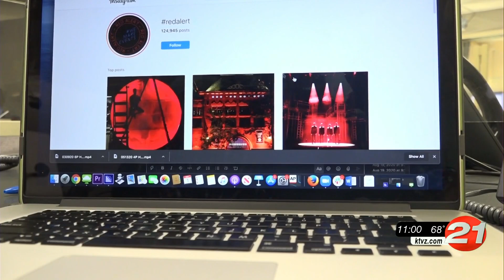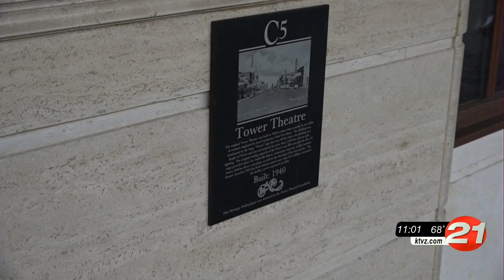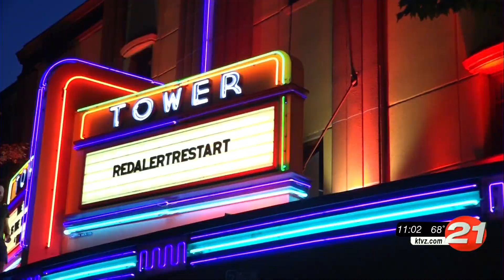opening act: bend's tower theater joins in nationwide movement